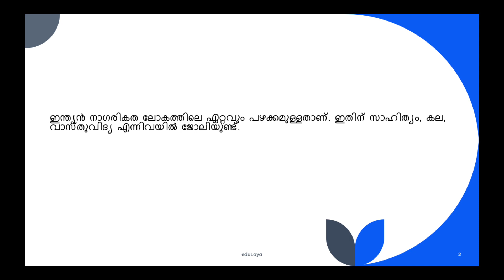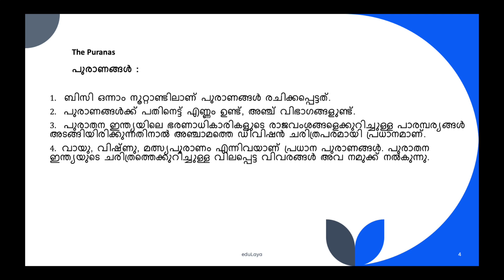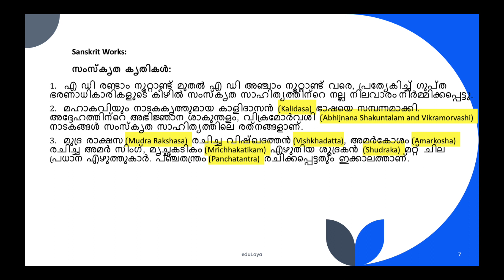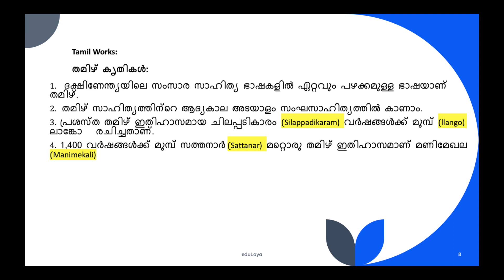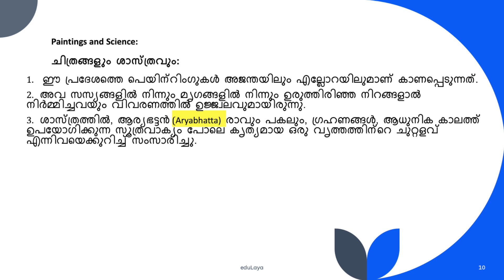Chapter 12 | Books, Buildings and Paintings | പുസ്തകങ്ങൾ, കെട്ടിടങ്ങൾ, പെയിന്റിംഗുകൾ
ഖണ്ഡിക 3: ഇതിഹാസങ്ങൾ
രണ്ട് മഹത്തായ ഇന്ത്യൻ ഇതിഹാസങ്ങളായ രാമായണവും മഹാഭാരതവും ഇതിഹാസയുഗത്തിലെ ജനങ്ങളുടെ സാമൂഹിക, രാഷ്ട്രീയ, മതപരമായ സവിശേഷതകളെക്കുറിച്ചുള്ള സമഗ്രമായ വിവരണം നൽകുന്നു. വ്യാസൻ രചിച്ച മഹാഭാരതത്തിൽ കൗർവരും പാണ്ഡവരും തമ്മിലുള്ള യുദ്ധത്തെക്കുറിച്ച് സംസാരിക്കുന്നു, അതിൽ പ്രധാന വിജ്ഞാന സ്രോതസ്സായ ഭഗവദ്ഗീതയും ഉൾപ്പെടുന്നു. വാൽമീകി രചിച്ച രാമായണത്തിൽ, ഭാര്യയെ തിരികെ ലഭിക്കാൻ രാവണനോട് യുദ്ധം ചെയ്യേണ്ടി വന്ന രാമന്റെ കഥയാണ് പറയുന്നത്.

ഖണ്ഡിക 4: ബുദ്ധ, ജൈന ഗ്രന്ഥങ്ങൾ
ബുദ്ധമതത്തിലെ ത്രിപിടകങ്ങളും ജാതകങ്ങളും ജൈനമതത്തിലെ അംഗങ്ങളും പുരാതന ഇന്ത്യയുടെ ചരിത്രത്തെ പുനർനിർമ്മിക്കുന്നതിന് സഹായിക്കുന്ന നിർണായക ഗ്രന്ഥങ്ങളാണ്. പുരാതന ഇന്ത്യയിലെ ഈ രണ്ട് പ്രധാന മതങ്ങളുടെ മതപരമായ വിശ്വാസങ്ങളെയും ആചാരങ്ങളെയും കുറിച്ചുള്ള സുപ്രധാന വിവരങ്ങൾ അവ നൽകുന്നു.

ഖണ്ഡിക 5: സംസ്കൃത കൃതികൾ
എ ഡി രണ്ടാം നൂറ്റാണ്ട് മുതൽ എ ഡി അഞ്ചാം നൂറ്റാണ്ട് വരെ സംസ്കൃത സാഹിത്യം നിർമ്മിക്കപ്പെട്ടു, പ്രത്യേകിച്ച് ഗുപ്ത ഭരണാധികാരികളുടെ കീഴിൽ. മഹാകവിയും നാടകകാരനുമായ കാളിദാസൻ സംസ്കൃത ഭാഷയെ സമ്പന്നമാക്കി. അദ്ദേഹത്തിന്റെ അഭിജ്ഞാന ശാകുന്തളം, വിക്രമോർവശി എന്നീ നാടകങ്ങൾ സംസ്‌കൃത സാഹിത്യത്തിലെ രത്നങ്ങളാണ്. മുദ്ര രാക്ഷസ രചിച്ച വിഷ്ഖദത്തൻ, അമർകോശം രചിച്ച അമർ സിംഗ്, മൃച്ഛകടികം എഴുതിയ ശൂദ്രകൻ എന്നിവരായിരുന്നു മറ്റ് പ്രധാന എഴുത്തുകാർ. മൃഗങ്ങളുടെ കെട്ടുകഥകളുടെ സമാഹാരമായ പഞ്ചതന്ത്രവും ഇക്കാലത്താണ് രചിക്കപ്പെട്ടത്.

ഖണ്ഡിക 6: തമിഴ് കൃതികൾ
ദക്ഷിണേന്ത്യയിലെ സംസാര സാഹിത്യ ഭാഷകളിൽ ഏറ്റവും പഴക്കമുള്ള ഭാഷയാണ് തമിഴ്, അതിലെ സാഹിത്യവും ഒരുപോലെ സമ്പന്നമാണ്. തമിഴ് സാഹിത്യത്തിന്റെ ആദ്യകാല അടയാളം സംഘസാഹിത്യത്തിൽ കാണാം. പ്രസിദ്ധമായ തമിഴ് ഇതിഹാസമായ ചിലപ്പടികാരം 1800 വർഷങ്ങൾക്ക് മുമ്പ് ഇളങ്കോ രചിച്ചതാണ്, മറ്റൊരു തമിഴ് ഇതിഹാസമായ മണിമേകലി 1400 വർഷങ്ങൾക്ക് മുമ്പ് സത്തനാർ എഴുതിയതാണ്.

: The Puranas
The Puranas are a set of eighteen texts written as early as the 1st century BC. They are divided into five divisions, with the fifth division being historically significant as it contains the traditions about the dynasties of rulers of ancient India. The Vayu, Vishnu, and Matsaya Purana are the most important texts and provide valuable information about the history of ancient India.

Paragraph 3: The Epics
The two great Indian epics, the Ramayana and the Mahabharata, provide a comprehensive account of the social, political, and religious features of the people of the Epic Age. The Mahabharata, written by the sage Vyas, talks about the war between the Kaurvas and the Pandavas, and the Bhagavad Gita, an important source of knowledge, is included in it. The Ramayana, written by Valmiki, narrates the story of Rama, who had to fight against Ravana to get his wife back.

Paragraph 4: Buddhist and Jain Texts
The Tripitakas and Jatakas of Buddhism and the Angas of Jainism are crucial texts that help in reconstructing the history of ancient India. They provide vital information about the religious beliefs and practices of these two major religions in ancient India.

Paragraph 5: Sanskrit Works
Sanskrit literature was produced from the second century AD to the fifth century AD, especially under the Gupta rulers. Kalidasa, the greatest poet and dramatist, enriched the Sanskrit language. His plays Abhijnana Shakuntalam and Vikramorvashi are gems of Sanskrit literature. Other major authors were Vishkhadatta, who wrote Mudra Rakshasa, Amar Singh, who wrote Amarkosha, and Shudraka, who wrote Mrichhakatikam. The Panchatantra, a collection of animal fables, was also written during this period.

Paragraph 6: Tamil Works
Tamil is the oldest language among the spoken literary languages of South India, and its literature is equally rich. The earliest trace of Tamil literature is found in Sangam literature. The famous Tamil epic, the Silappadikaram, was composed by Ilango about 1,800 years ago, and another Tamil epic, the Manimekali, was written by Sattanar about 1,400 years ago.

Paragraph 7: Art and Architecture
Ancient India achieved remarkable heights in fine arts. In the field of architecture, the Great Bath and Sanchi Stupa are magnificent examples of Indian architecture. In the field of sculpture, the Ashoka pillars are remarkable, and in the field of metallurgy, the Iron Pillar at Mehrauli is a marvel. The buildings constructed thousands of years ago were made of brick and stone, and their durability is proved by the fact that they still stand tall.

Paragraph 8: Paintings and Science
The paintings of this era are found in Ajanta and